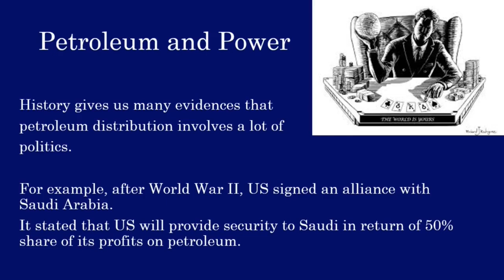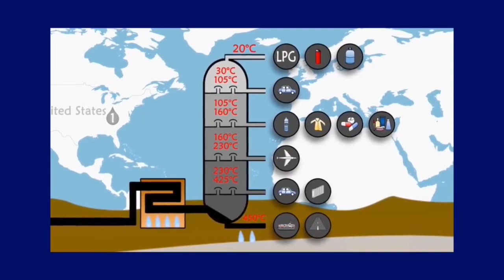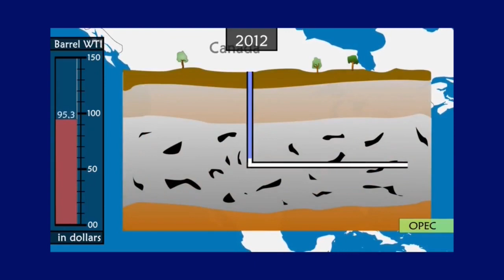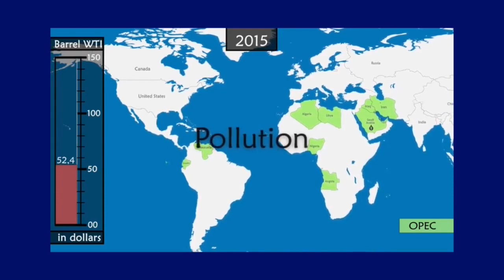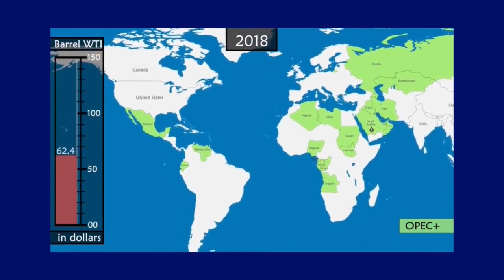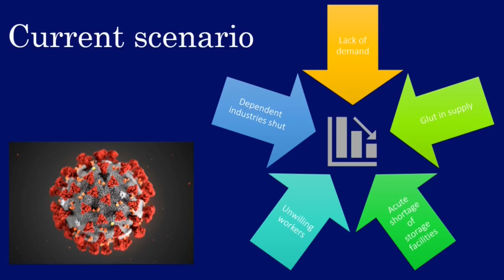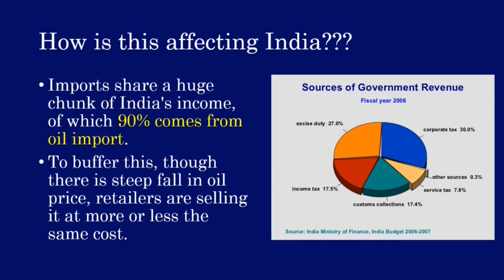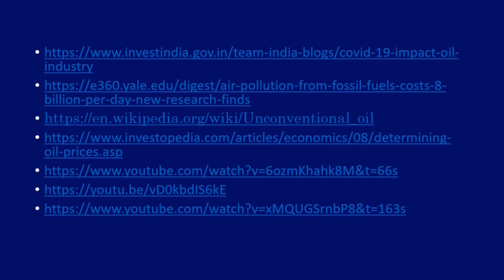Crash Course in Energy - Oil and Petroleum Part-2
"The Crash Course In Energy", a certified
cost-free course. It is a small 10 days course which will cover all the
basics of major topics in Energy. The main motive of this course is to
spread knowledge to all Energy and Environmental enthusiasts in our
country. This can be a Golden chance to discuss the possibilities in
Energy.
This video is the Part 2 of the Oil and Petroleum module by Arya Motegaonkar.